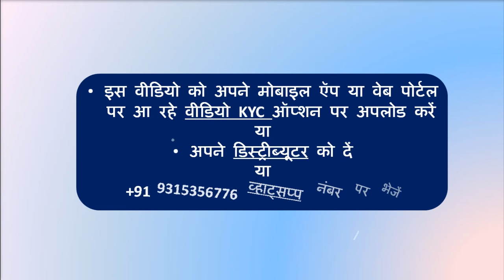Spice Money: Declaration/Verification video(Video KYC)"Content and process":(hindi)for our retailers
यह वीडियो एक व्यक्ति को अपने वीडियो को रिकॉर्ड करने और अपलोड करने के लिए निर्देशित करेगा ताकि स्पाइस मनी सीएसपी (एजेंट) बन जाए। यह किसी भी धोखाधड़ी गतिविधि से बचने के लिए किया जाना है।
Our Whatsapp Support number: 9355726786